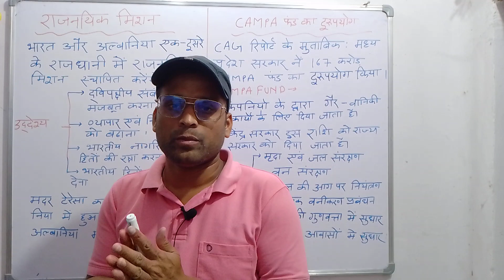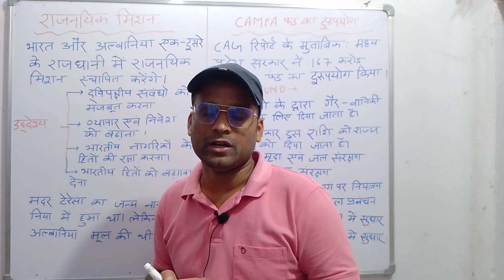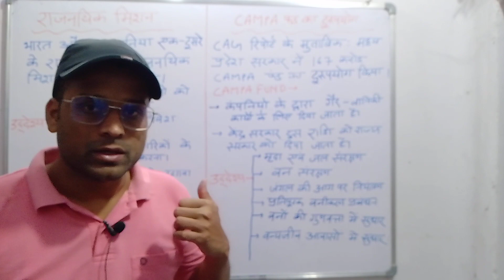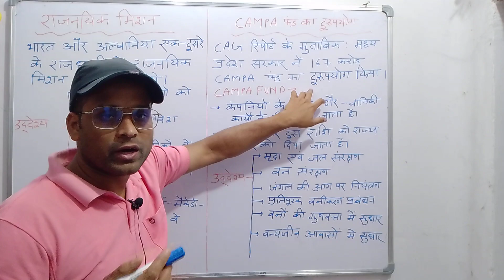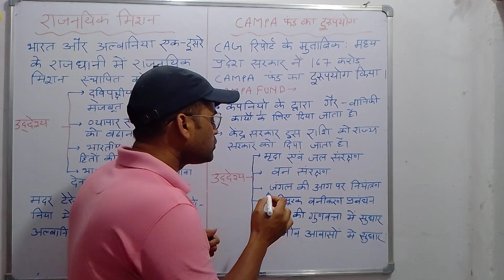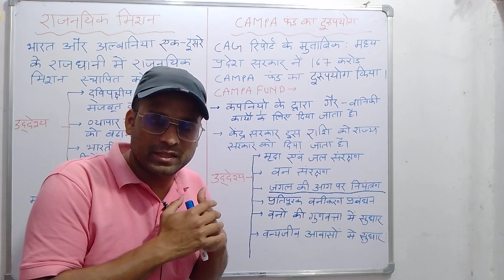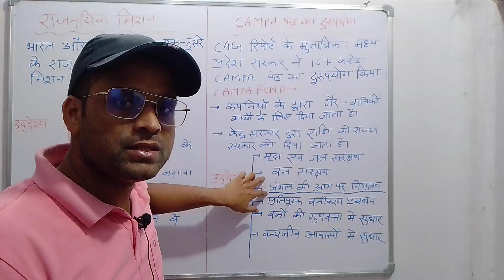20 March 2024